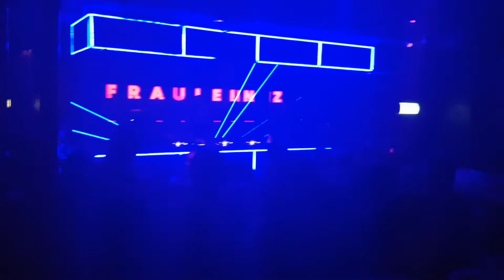Fraulein Z @ Herr Zimmerman's Tropical Techno Party in Rotterdam. (nov.2022)